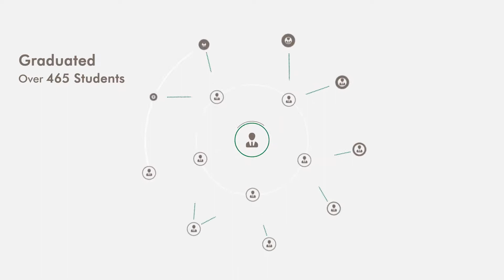ISC-Muscat Celebrating 20 years of Nurturing Ambition